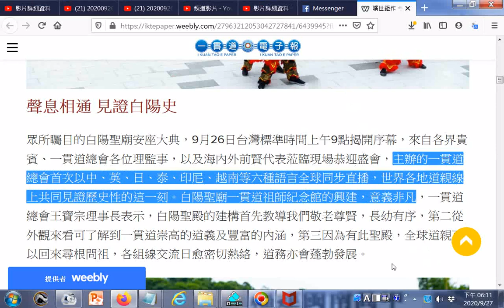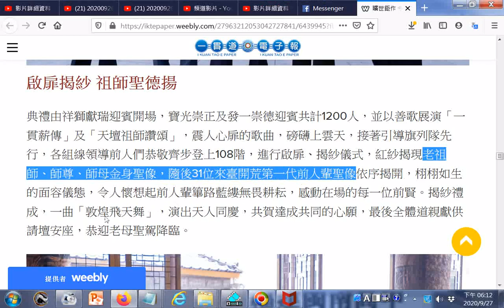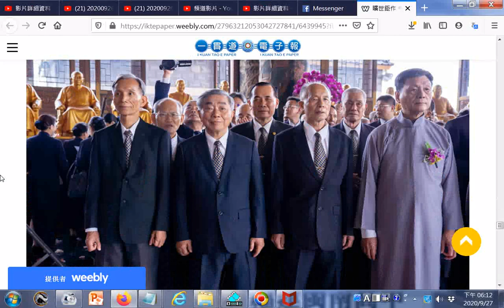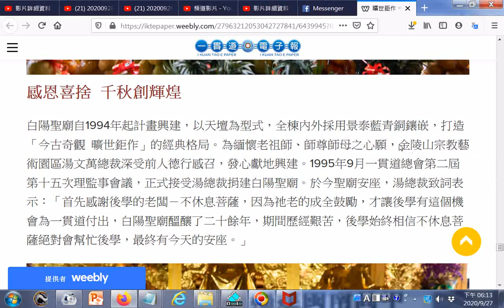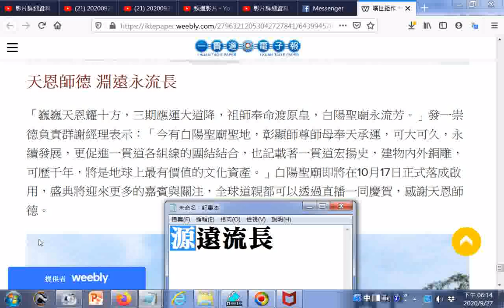20200926#白陽聖廟(一貫道祖師紀念館)安座大典，有供奉#白陽三聖--金公祖師、天然恩師、中華聖母金身及31位來臺開荒第一代前人輩聖像(10月17日啟用)+師尊師母真傳妙道歌(參考一貫道電子報)